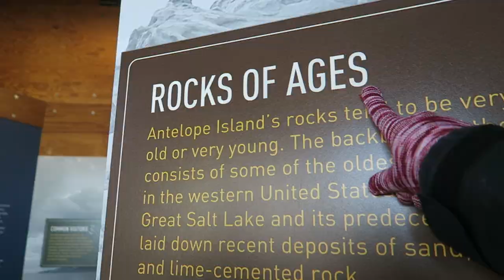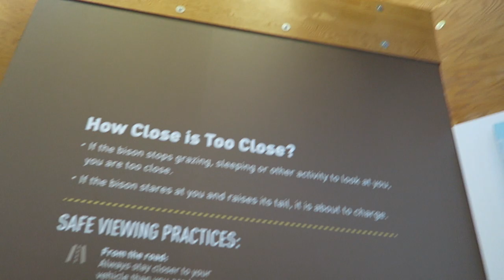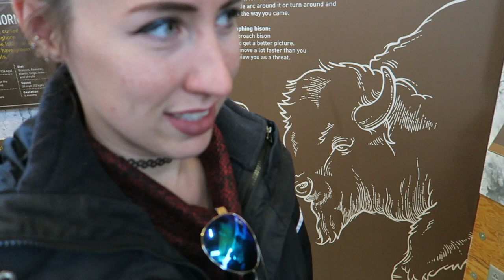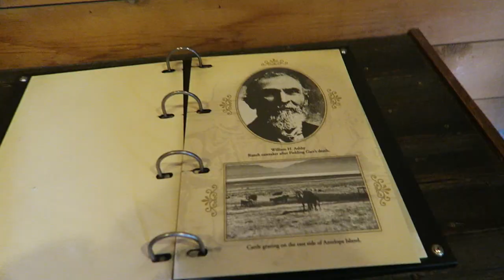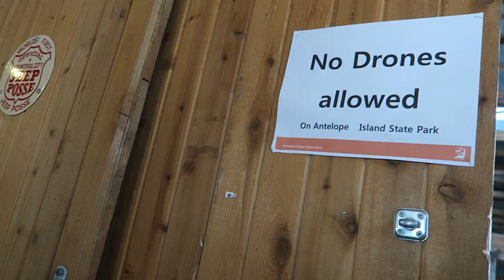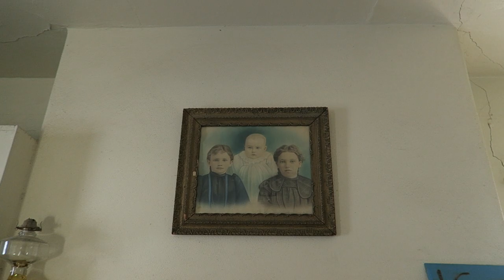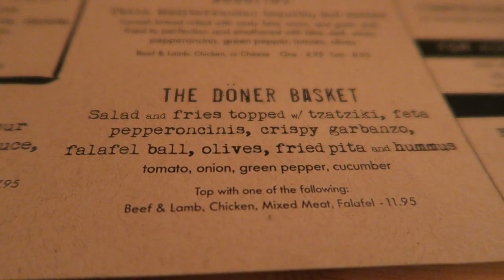VISITING ANTELOPE ISLAND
A little day out at Antelope Island, before getting some falafel.